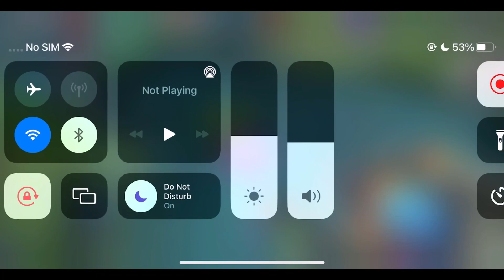long range fanny